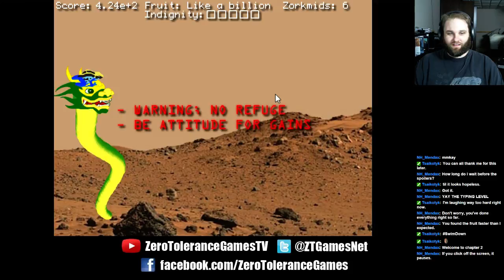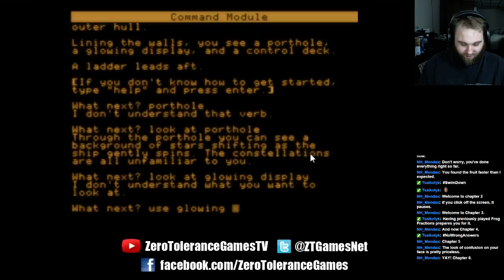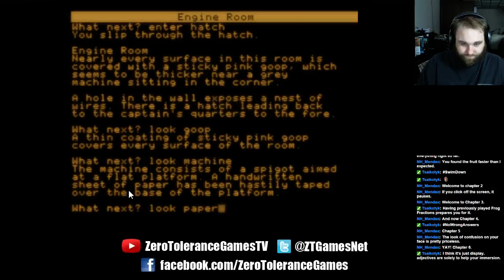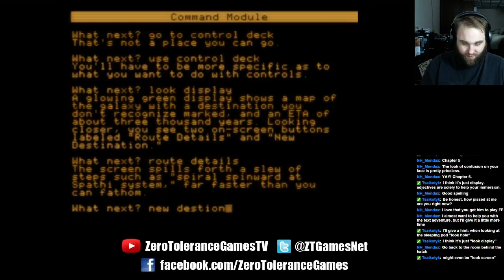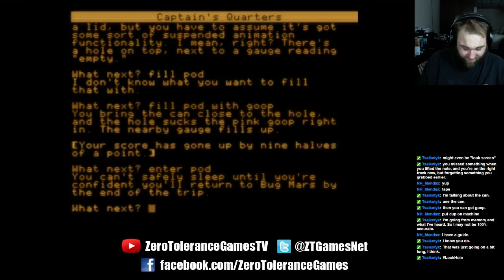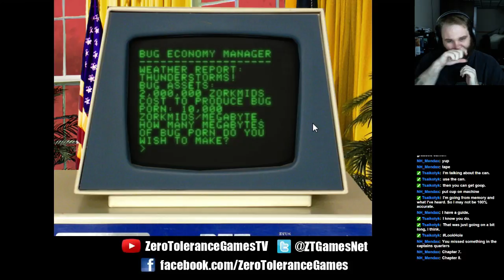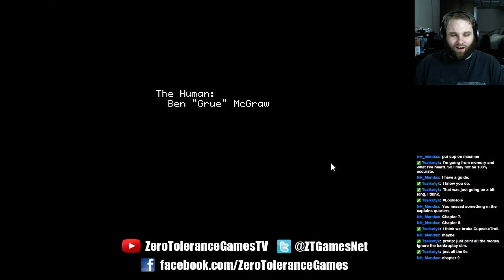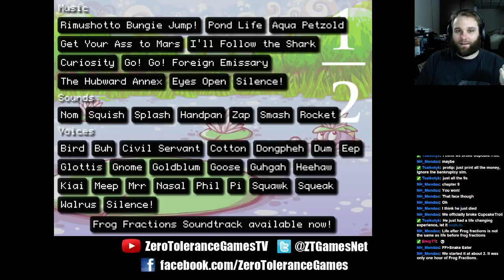100 Follower Marathon Highlight - Frog Fractions